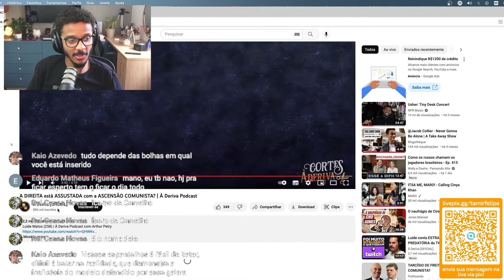A DIREITA ESTÁ EM CHOQUE COM O JABBOUR E O RONCAGLIA